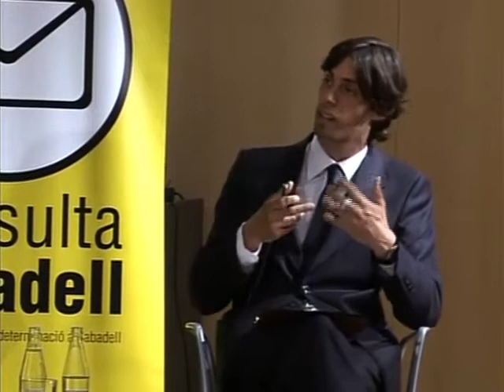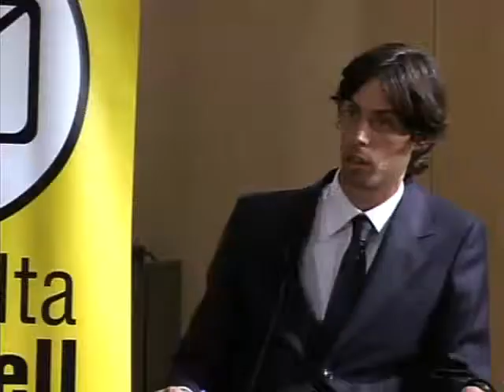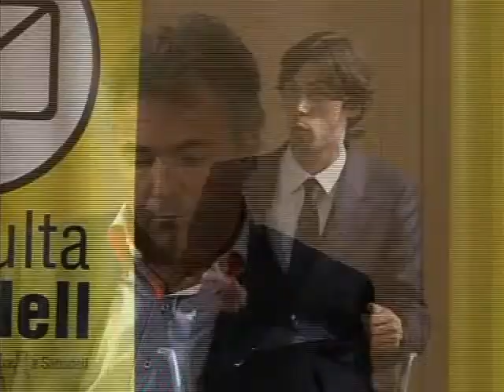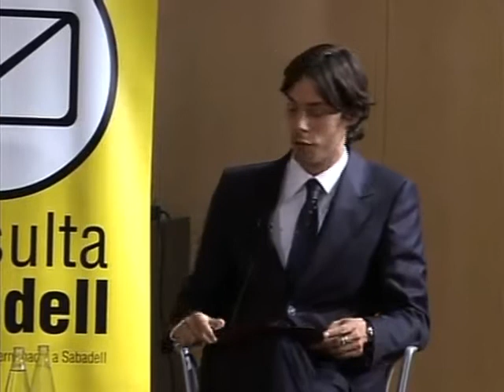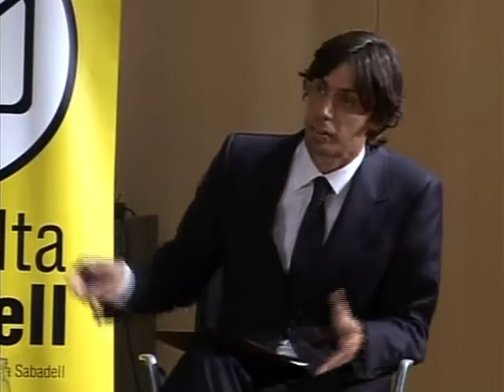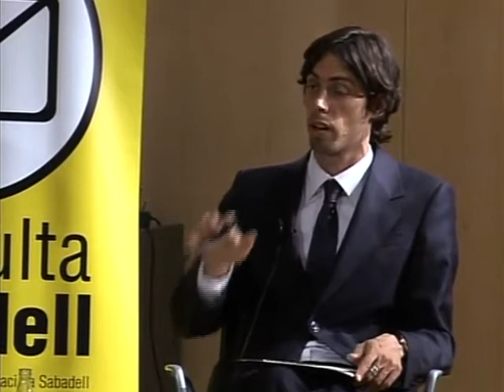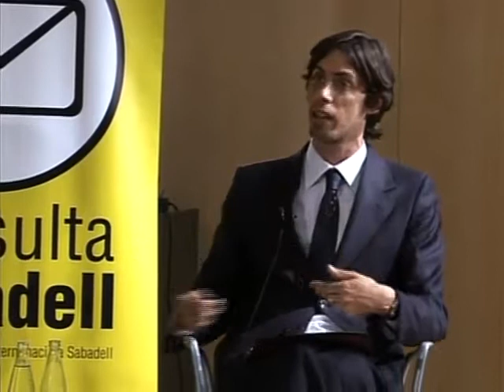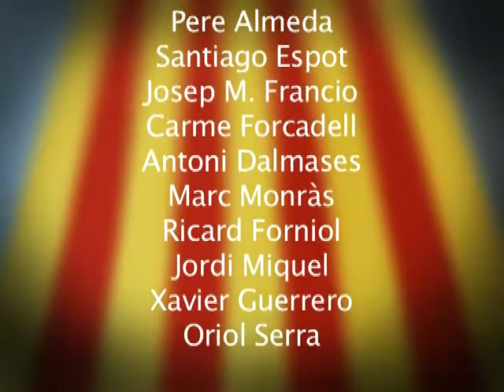20100526 - La independència de Catalunya: un projecte a debat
Debat que va oferir la Plataforma per l'Autodeterminació a Sabadell el 26 de maig de 2010, moderat i presentat per Josep Puigbó, periodista, i amb els convidats Montserrat Nebrera, jurista i catedràtica de Dret Constitucional, Vicent Sanchis, periodista i ex-director del diari Avui, Santiago Espot, empresari i president de Catalunya Acció i Pere Almeda, politòleg i membre de Ciutadans pel Canvi.

Agraïm la cessió d'aquest vídeo a la Plataforma per l'Autodeterminació de Sabadell i a Vilaweb.